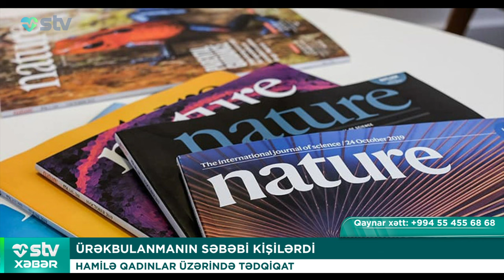ÜRƏKBULANMANIN SƏBƏBİ KİŞİLƏRDİ